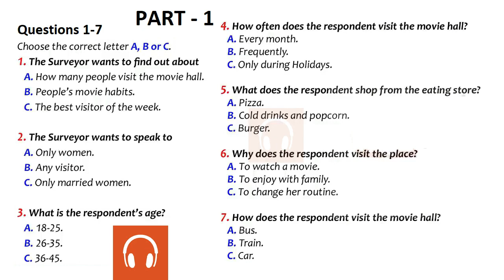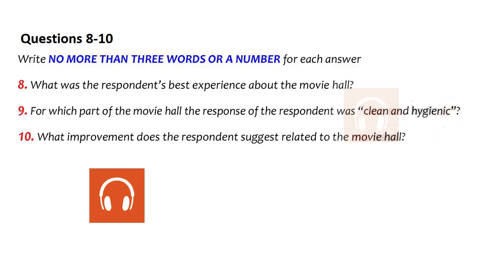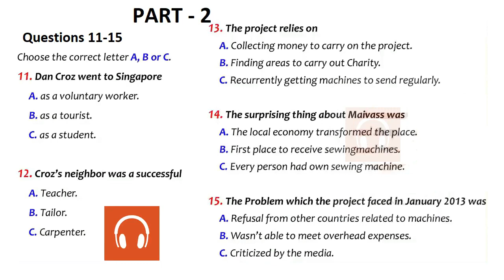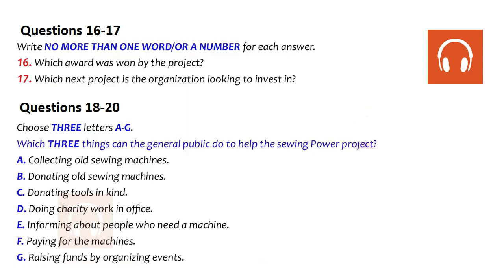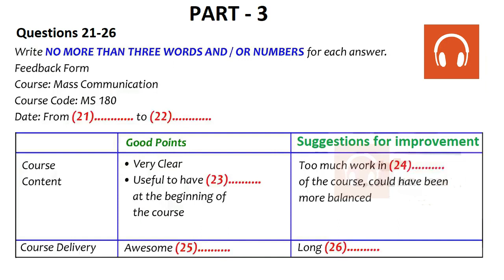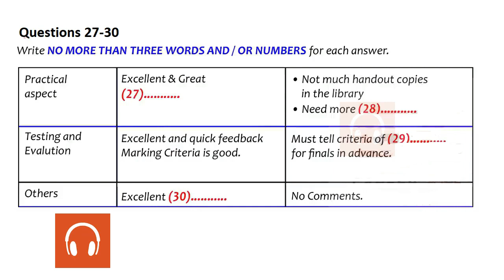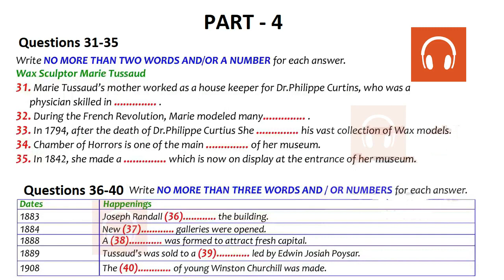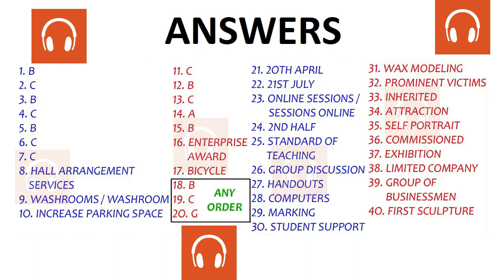😎📚 NEW BRITISH COUNCIL IELTS LISTENING PRACTICE TEST 2023 WITH ANSWERS - 30.09.2023